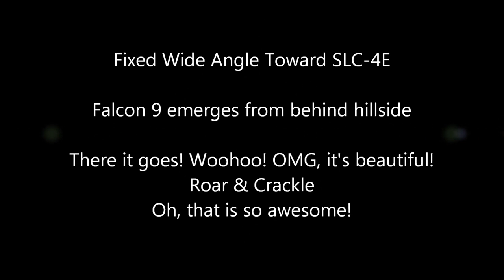Launch of SpaceX Falcon 9 v1.1 with CSA/MDA Cassiope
Demonstration Flight on 29-Sep-2013 at 09:00 am PDT
Filmed On Location at Vandenberg Air Force Base
from West Ocean Avenue

[0:00] Introduction
Mission Patches, West Ocean Avenue Crowd
View from along West Ocean Avenue
4 miles northeast of VAFB SLC-4E

[0:32] Fixed Wide Angle Toward SLC-4E
Falcon 9 emerges from behind hillside
There it goes! Woohoo! OMG, it's beautiful!
Roar & Crackle. Oh, that is so awesome!

[2:12] Following Falcon 9 Skyward
Emerges from behind hillside
Mach 1, Max Q, MECO, Stage 1 Separation, Stage 2 Ignition

[5:12] Video Still Captures

Equipment:
Canon PowerShot SX210 IS for Fixed Wide Angle
Panasonic HDC-TM700 for Following Falcon 9 Skyward

Photo Credit: SpaceX for Falcon 9 / Cassiope Mission Patch, CSA/MDA for Cassiope Mission Patch